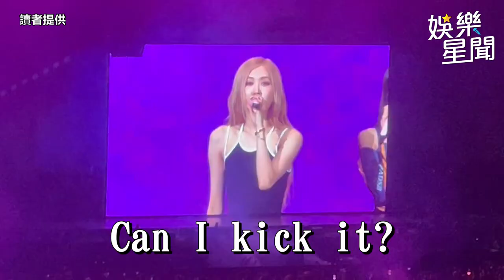BLACKPINK粉絲應援成功驚呆Rosé 憲哥喬到20張票被打臉｜娛樂星聞